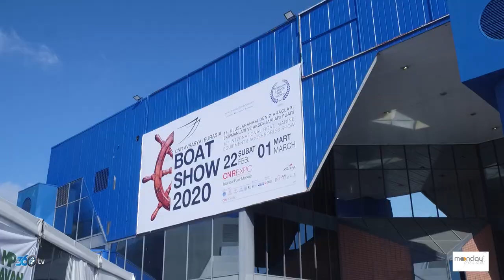Moonday - CNR Boatshow 2020